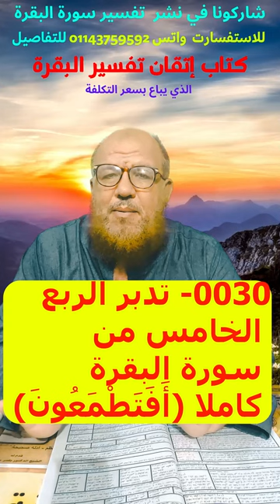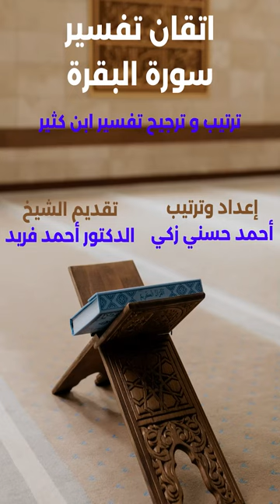0030- تدبر الربع الخامس من سورة البقرة كاملا (أَفَتَطْمَعُونَ) مع التثبيت والتربيط للشيخ أحمد حسني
0030- تدبر الربع الخامس من سورة البقرة كاملا (أَفَتَطْمَعُونَ) مع التثبيت والتربيط للشيخ أحمد حسني

في هذا الفيديو القيم، يقدم الشيخ الإمام المتخصص أحمد حسني تدبرًا شاملاً للربع الخامس من سورة البقرة، والذي يبدأ بالآية الكريمة "أَفَتَطْمَعُونَ أَن يُؤْمِنُوا لَكُمْ" (البقرة: 75). يتميز هذا الفيديو بكونه جزءًا من سلسلة "إتقان الإيمان قبل القرآن" على قناة "مدرسة أحمد حسني"، وهي سلسلة تهدف إلى تعزيز الفهم العميق للإيمان قبل الغوص في تفاصيل القرآن الكريم، مستندة إلى حديث النبي صلى الله عليه وسلم عن جندب بن عبد الله رضي الله عنه، الذي قال: "كُنَّا مَعَ النَّبِيِّ صَلَّى اللهُ عَلَيْهِ وَسَلَّمَ وَنَحْنُ فِتْيَانٌ حَزَاوِرَةٌ، فَتَعَلَّمْنَا الْإِيمَانَ قَبْلَ أَنْ نَتَعَلَّمَ الْقُرْآنَ، ثُمَّ تَعَلَّمْنَا الْقُرْآنَ، فَازْدَدْنَا بِهِ إِيمَانًا".

في هذا الشرح المفصل، يقوم الشيخ أحمد حسني بتوضيح معاني الآيات الكريمة وتفسيرها بأسلوب بسيط وشامل، مما يسهل على المشاهدين فهم الرسائل القرآنية العميقة. كما يركز الشيخ على الدروس المستفادة من هذه الآيات وكيفية تطبيقها في حياتنا اليومية، مشيرًا إلى الحكم الإلهية والعبر المستخلصة من كل آية.

يتميز الفيديو بأسلوب تعليمي يربط بين الآيات، مما يساعد على تثبيت الحفظ وتعزيز التذكير بها. يتم تسليط الضوء على التناسق والإعجاز في ترتيب الآيات، مما يعزز من تقدير المشاهدين للقرآن الكريم ككتاب معجز في كل جوانبه. كما يشمل الشرح توضيح السياق التاريخي للآيات وأسباب نزولها، مما يضيف عمقًا إضافيًا للفهم.

ويهدف هذا الفيديو إلى تحقيق عدة أهداف رئيسية، منها:

تعزيز الإيمان: من خلال تدبر وفهم الآيات القرآنية بعمق، يتم تعزيز الإيمان لدى المشاهدين، مما يساعدهم على الاقتراب أكثر من الله وفهم دينهم بشكل أفضل.
تسهيل الحفظ: الربط بين الآيات وتوضيح معانيها يساعد على تسهيل عملية الحفظ وتثبيت المعلومات في الذاكرة.
التطبيق العملي: من خلال تفسير الدروس المستفادة من الآيات وكيفية تطبيقها في الحياة اليومية، يقدم الشيخ أحمد حسني أدوات عملية للمشاهدين لتحسين حياتهم الروحية واليومية.
تعزيز الفهم: تقديم تفسير شامل ومفصل للآيات يساعد على تعزيز فهم المشاهدين للقرآن الكريم، مما يمكنهم من تقدير النصوص القرآنية بشكل أعمق.
الفيديو هو دعوة مفتوحة للمشاهدين للتعمق في القرآن الكريم وتعزيز علاقتهم بالله من خلال الفهم الصحيح والتدبر العميق. ويعكس الفيديو التزام الشيخ أحمد حسني بنشر العلم الشرعي وتيسير الوصول إلى معاني القرآن الكريم لجميع المسلمين، مستندًا إلى أسلوب تعليمي يجمع بين البساطة والعمق.

يمكنك الحصول على الفيديوهات من المصادر الأتية:
1-قناة اليوتيوب مدرسة أحمد حسني من هذا الرابط:
2-صفحة الفيس المتخصصة في فقه فقه الزكاة ومن هذا الرابط